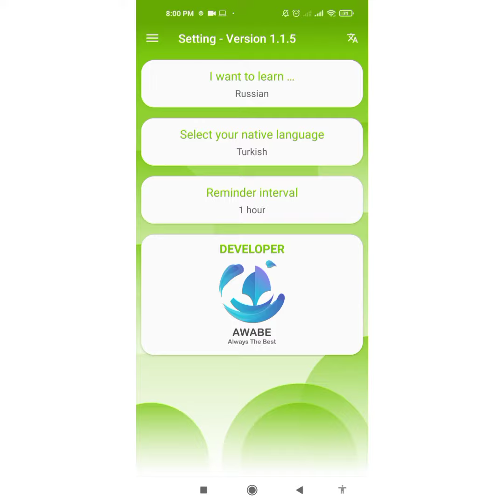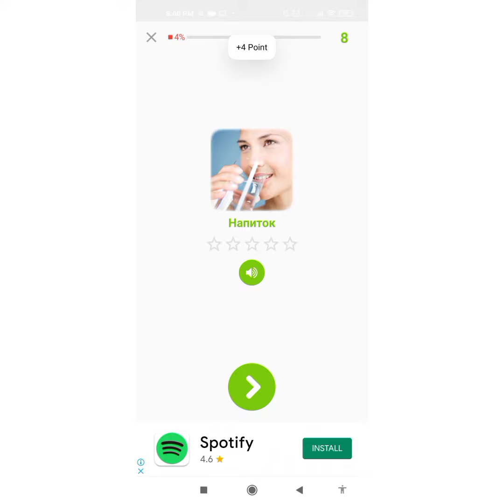Yeni dil öyrənmək istəyirsən? o zaman izlə. Yeni program təqdim etmişəm.